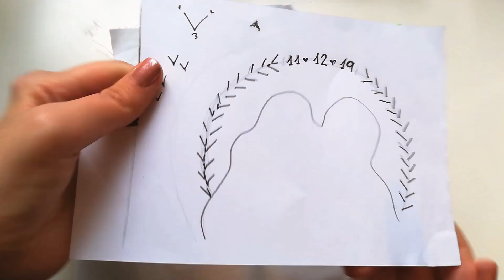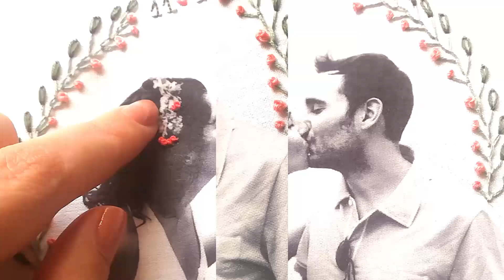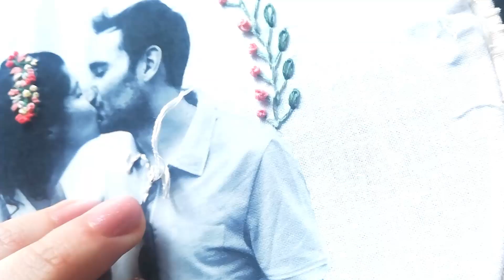💝 Cómo BORDAR una Fotografía sobre Tela 📸 Paso a Paso | BORDADO a MANO para PRINCIPIANTES #05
Hola Amigos💚💚 En este video les voy a mostrar como BORDAR una FOTO sobre la Tela! Es una técnica súper FÁCIL y con un resultado muy hermoso😊 Es perfecto para DECORAR tu casa, habitación o hacer un REGALO PERSONALIZADO a quien tú quieras!

Aquí les dejo unos links de Materiales que les pueden ser útiles😊:

► Papel para Transferir Fotos a Tela
► Libro México Bordado
► Bolígrafo (Lapicera) de tinta Borrable
► Agujas Crewel 3 a 9
► Mix de diferentes Agujas
► Bastidor Ovalado (No es muy fácil conseguir bastidor ovalado)
► Soporte para Bastidor (Este es el tipo de bastidor que me gustaría comprar aunque me genera un poco de dudas que las perillas sean de plástico)
► Mini Tijera (Esta tijera me tiene enamorada!)